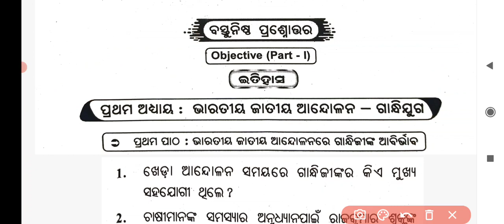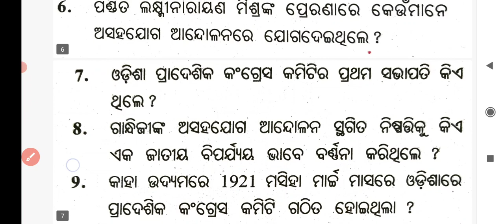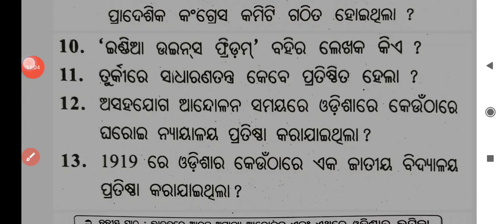class 10th sa1 question paper ll History ll PYQ(2014-21) ll Gandhijuga ll Target-50/50 ll bse odisha